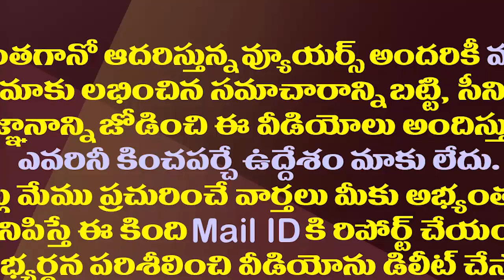కరకట్ట రోడ్డు కూడా వేయలేని అసమర్ధుడు చంద్రబాబు| Minister Botsa Shocking Comments on Chandrababu